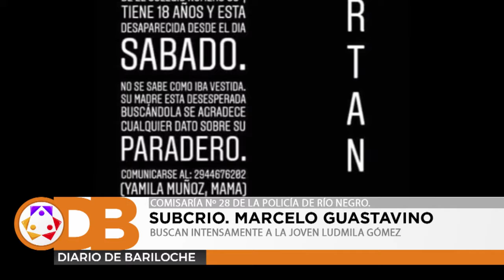BUSCAN INTENSAMENTE A LA JOVEN LUDMILA GÓMEZ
La Policía de Río Negro busca intensamente a Ludmila Gómez de 18 años, quien se ausenta de su hogar desde el sábado 30 de agosto. Se desconoce cómo se encontraba vestida la adolescente al momento de ausentarse.